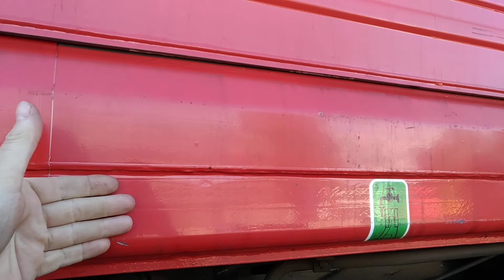EMD JT 42 Class 66 loco 12 cylinder running under notch 8 full load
First performance test after the overhaul.